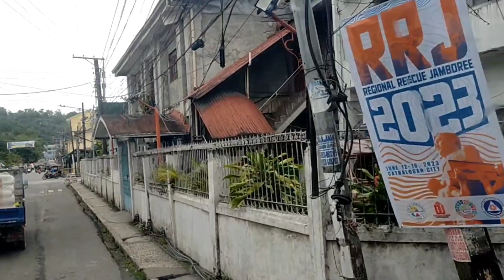Catbalogan to Allen Samar na Byahe!